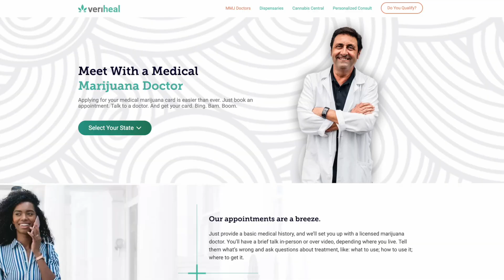7 MEDICAL CARD BENEFITS (Even for Rec States) ⛑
HIGH FRIENDS! Today we go over 7 benefits of having a medical recommendation card, even if you live in a recreational state. You might be aware of the most common ones like lower taxes and age limits, but did you can partake in other state's programs or access higher potencies in the shop? Not to mention the added legal protection! Thankfully we've partnered with Veriheal - one of the largest online providers - so that everyone can quickly and safely enjoy their favorite plant/medicine 🌱 Sending good vibes!✨

📫WRITE THAT HIGH COUPLE
Alice & Clark

...if you see this, type "sending good vibes" in the comments 😉